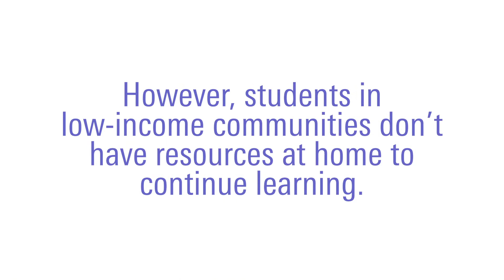KPMG's KFFL Read to Achieve: Summer Reading Challenge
For more than 10 years, KPMG's Family for Literacy (KFFL) program has been helping to address the issue of childhood illiteracy by getting new books into the hands of children who need them most.